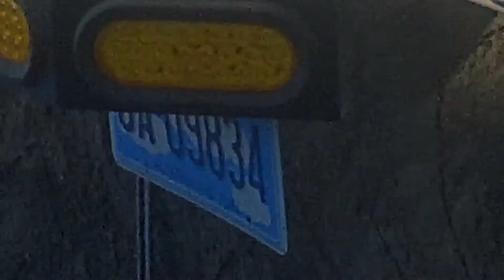CNG Solid Waste - A Map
I hate long videos. No more. If I film a lot of one truck, it'll be done by maps.